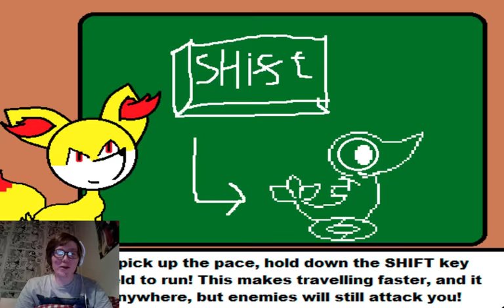Michael RPG part 1 - Enter michael and martyn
hello and welcome to GR8-Bit Games.
in this video Steven plays through a game made by a co channel operator Michael.
also check out unleashedsoul95's let's play of this game as we will be playing this at the same time funny enough just it will be less often here because other members yeah.

channel of references:
Unleashed Soul
Zoruacrossing
Mr GR8-Bit